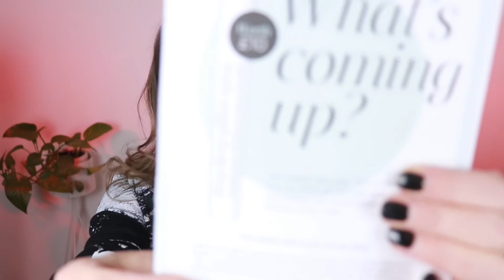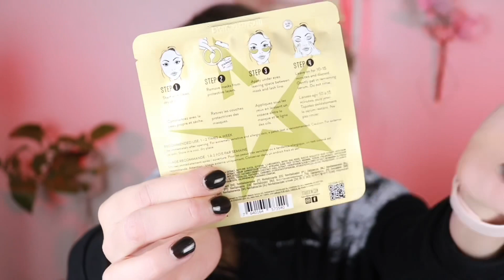Beauty box Dicembre 2021! Un momento magico 💫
Oggi vi parlo della nuova beauty box di      .it di Dicembre 2021!!

Per chi fosse interessato ad abbonarsi vi lascio dei codici sconto sul primo abbonamento👇🏻

Ricevi La ofita box a soli 5 € utilizzando questo codice FIRSTBB5

TREATBB LA PRIMA BOX A 10€

BB5 sconto di 5€ su un abbonamento di almeno 3 Mesi

utilizzando il codice LAURALUPO
*Sempre valido
*Senza minimo di acquisto

Su un primo acquisto di un minimo di 50€ su lookfantastic avrete uno sconto di 15€ inserendo il codice LAURA-RLPG👉🏻

Se siete interessati all‘acquisto del calendario  ha un costo di 95€ (per le abbonate tramite email sconto di 15€) ma vale oltre 475€.
Se non volete perderlo lo trovate in preordine qui

Se vi piacerebbe ricevere lo sconto di 15€, potete abbonarvi alla beauty box per almeno 3 6 o 12 mesi, inserire il calendario e l’abbonamento nel carello ed utilizzare il codice ADVENTNEWSUBS 😉

Se il video ti è piaciuto clicca 👍🏼

È possibile effettuare 4 tipi di abbonamento
a questo link: PER L‘ITALIA 👇🏻

PER LA GERMANIA👇🏻

1 Mese : 20€
3 Mesi 18€
6 Mesi 17€
12 Mesi 15,50€

In ogni caso l’abbonamento si rinnova automaticamente (sempre per la stessa durata dell’abbonamento effettuato)
Quindi è bene che vi ricordiate di disdire in tempo!!

Sconti attivi⬇️

Lookfantastic.it
Fino al 15 Novembre utilizzando il mio codice LAURALUPO  potete ricevere fino al 30% di sconto + il 10% extra sui prodotti gia scontati qui👇🏻

fino al 25% CON IL CODICE LAURALUPO

Per chi fosse interessato ad abbonarsi alla box vi lascio dei codici sconto sul primo abbonamento👇🏻

YESSTYLE
Vi lascio il link al sito, al momento dell‘acquisto dovrete inserire il Reward Code (GIOVANNA07) per ottenere il 5% di sconto 👇🏻